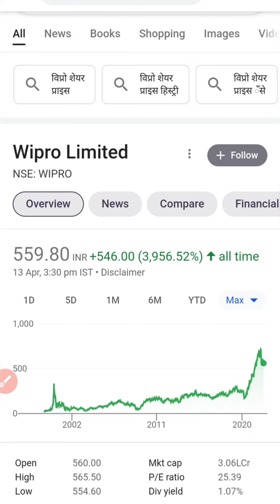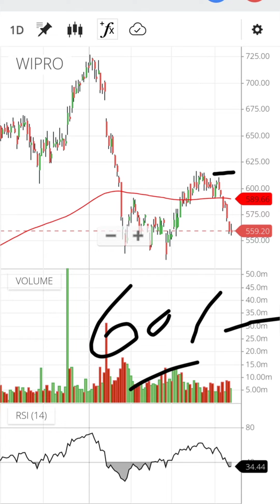Swing Trading best stock//Stocks with RK//